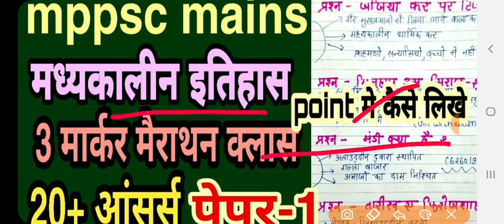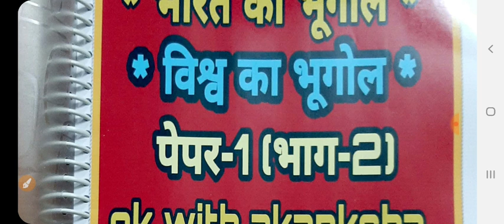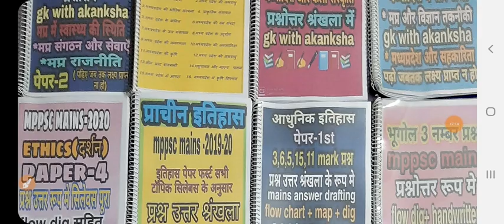Mppsc mains-2020, मध्यकालीन इतिहास 3 मार्कर प्रश्न, आंसर राइटिंग पेपर प्रथम